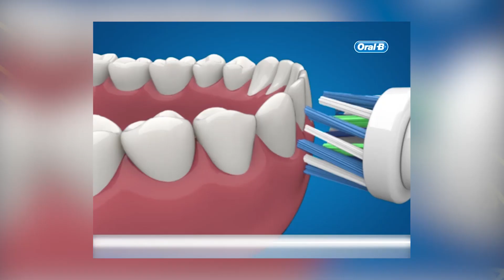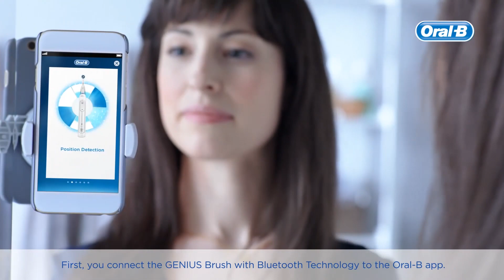Doğru diş fırçalama teknikleri ve ağız sağlığı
Teknoloji ile vakit geçirirken, saatlerce oyun oynarken, yeni nesil ürünler için para biriktirirken sağlığımızı da ihmal etmemeliyiz. Beden sağılığı ağızdan başlar diyerek hem ağız sağlığı hem de doğru diş fırçalama tekniklerini, konusunun uzmanı diş doktor Merve Aksoy'dan dinliyoruz.